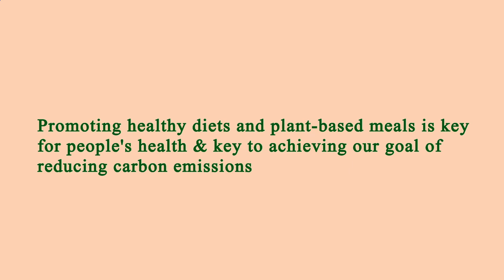Area Restaurant Near Me Manhattan 10010 NY, New York County, New York, United States